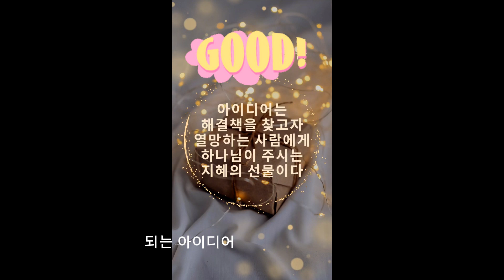아이디어는 하나님의 선물이다. 간절히 찾는 자가 찾게 된다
유레카에 관한 스토리와 성경 말씀
예레미야 말씀